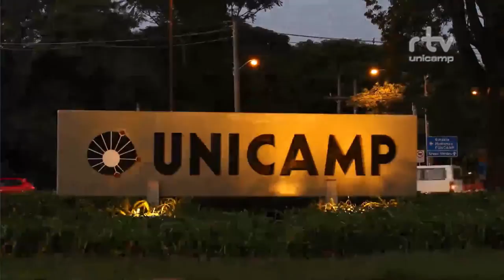Instituto de Matemática, Estatística e Computação Científica - Mostra Unicamp 50 Anos